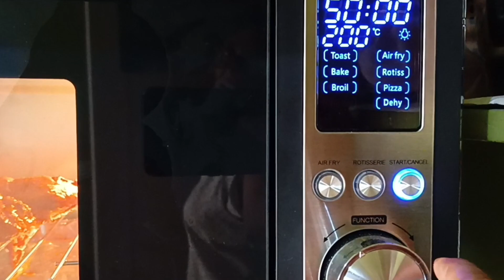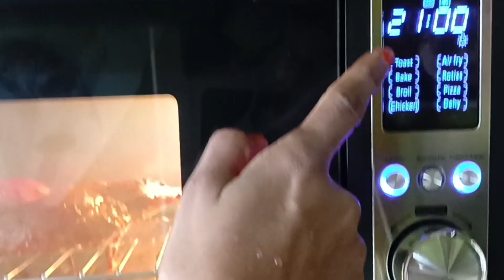OTG లో చికెన్ తయారీ విధానం |Tandoori Chicken Recipe in OTG